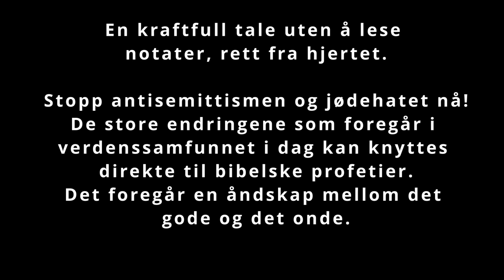Kraftfull tale av Israels ambassadør til FN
Israels ambassadør holder tale i FN. 3. Mai 2024

En kraftfull tale uten å lese notater, rett fra hjertet.

Stopp antisemittismen og jødehatet nå!
De store endringene som foregår i verdenssamfunnet i dag kan knyttes
direkte til bibelske profetier.
Det foregår en åndskamp mellom det gode og det onde. Dette er sannheten